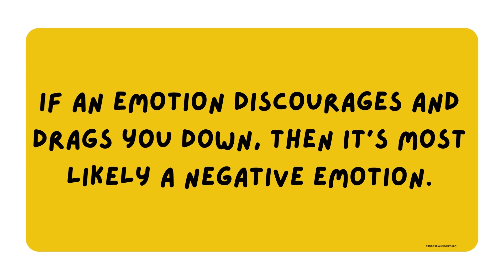Why are negative emotions important?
are you curious why negative emotions are important?